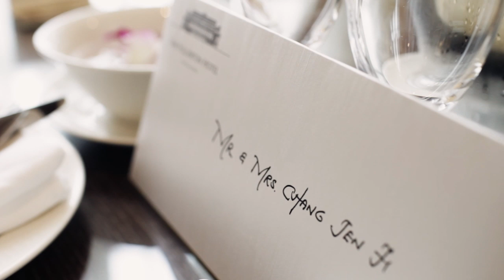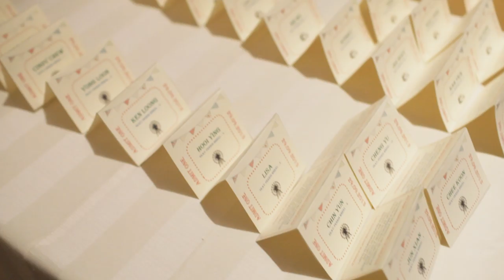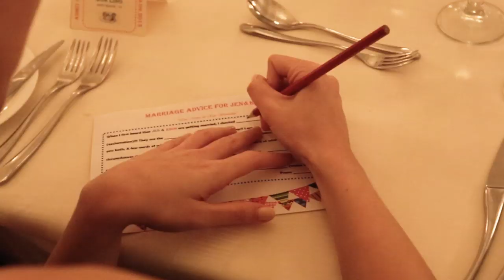Probably the Sweetest Wedding Event of 2013 (At Fullerton Hotel Singapore)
(Check us out for more beautiful proposal ideas!)

2 years on from the epic proposal in 2011, Jen and Khim have finally tied the knot on the 29th of Sep 2013. They were accompanied by 80 over close friends and relatives in a carnival style wedding night filled with Popcorn, Candy Floss, Lollipops, cupcakes and Magic tricks at the Fullerton Hotel Singapore.

The whole event was one of fun and casual with the highlight being the couple's First Dance to the song of 'A Thousand Years'. After so long, the glow in Jen and Khim's eyes for each other remained strong and loving.

From him to her: "From now onwards, I won't say I'm glad to have you in my life, but thank you for being A PART OF OUR LIFE..."